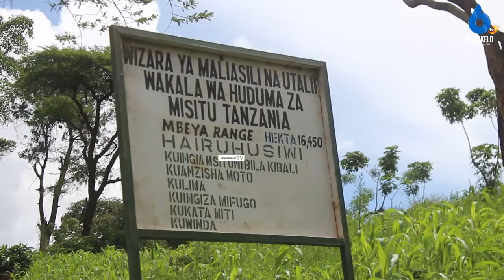Mkurugenzi NEMC Ashangazwa na Wananchi Mbeya Kuvamia Safu za Mlima Mbeya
KWA MATANGAZO, WASILIANA NASI
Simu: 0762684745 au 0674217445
Karibu sana